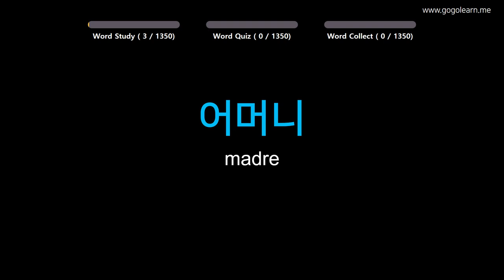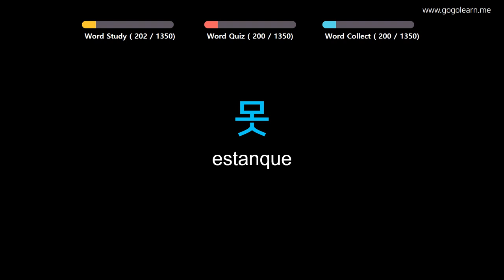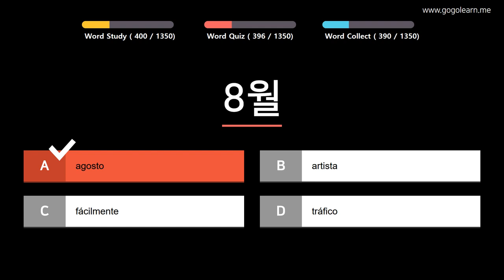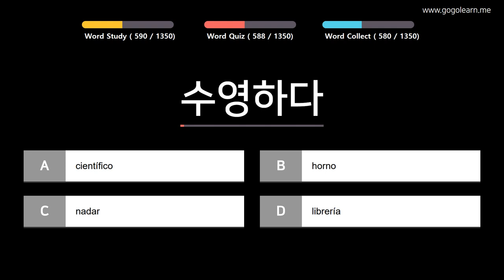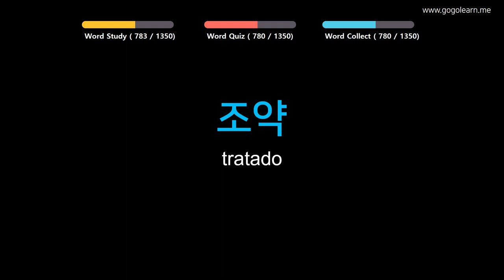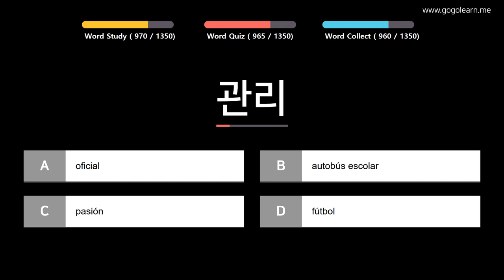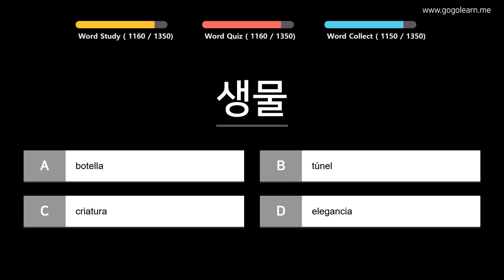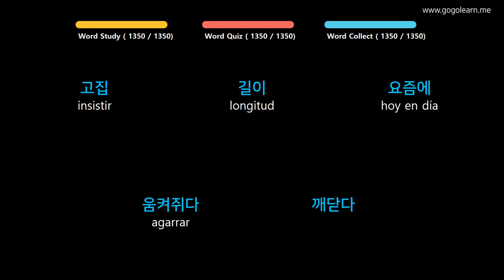Aprender Coreano | Vocabulario Coreano basic | Golearn